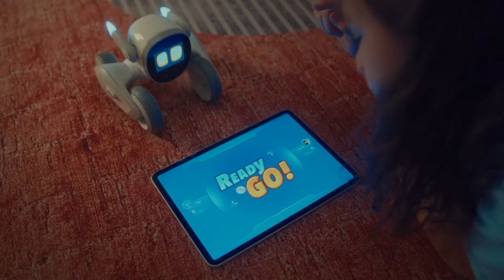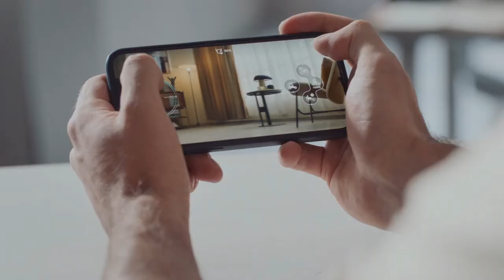MEET LOONA : THE MOST INTELLIGENT PETBOT | Kickstarter | Gizmo-Hub.com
Loona is smart, intuitive, affectionate, and playful. Everything you can dream of in a best friend and more. Get ready to fall in love！